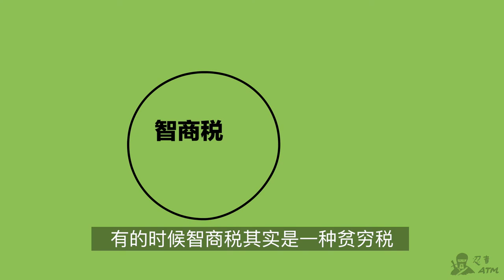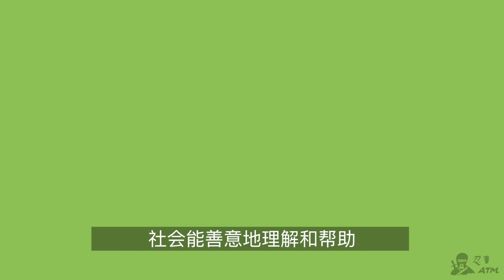为什么穷人买的厕纸更贵？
人们对贫穷有一种误解，认为他们生活中用的东西都是便宜的，其实经济学家早就发现，穷人的生活比中产阶级的生活昂贵很多，他们不是在支付智商税，而是贫穷税。理解这些，不仅能够帮助你更好的投资，也能帮助社会更好的帮助贫穷的人。